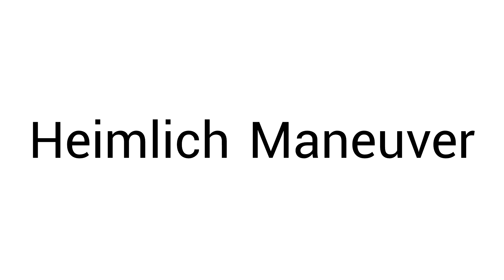Proper Pronunciation: Heimlich Maneuver